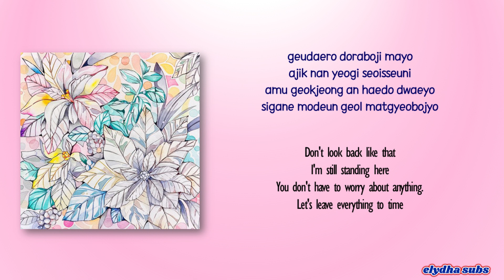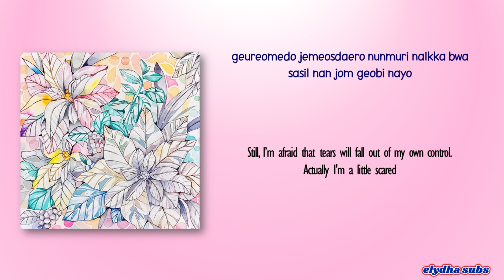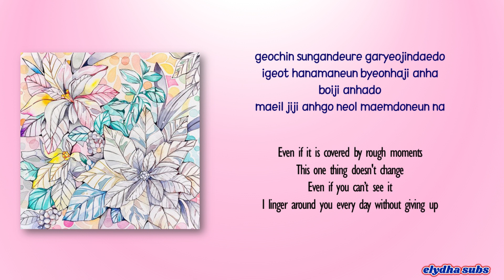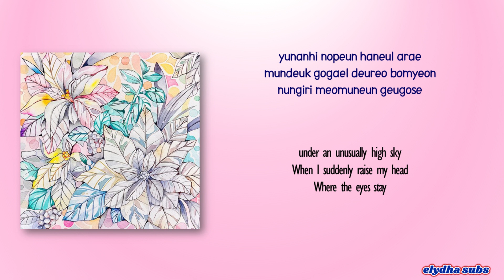DKZ – Daymoon (낮달) [Clef X DKZ] [Rom|Eng Lyric]